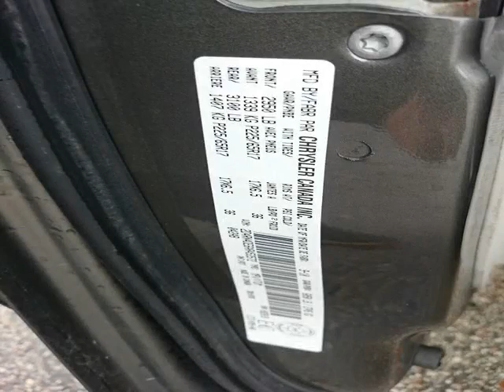Woodbine Chrysler - 2010 Dodge Grand Caravan SE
Woodbine Chrysler - 2010 Dodge Grand Caravan SE UC4797